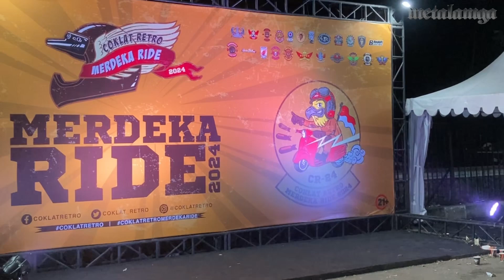Merdeka Ride 2024 closing